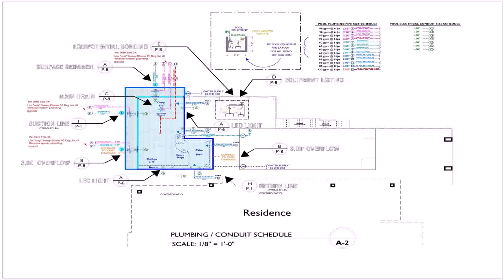Open Floor Plan With Pool